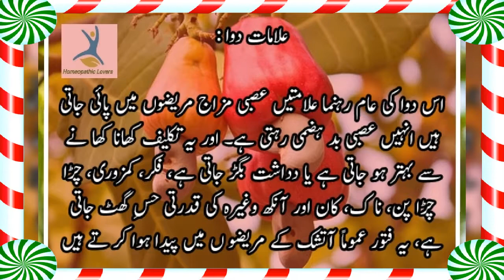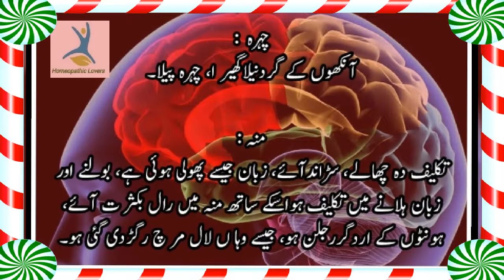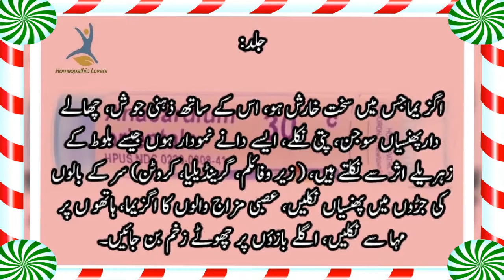ہومیوپیتھک دوا "انا کارڈیم" کی علامات